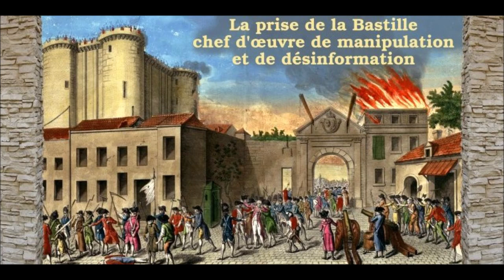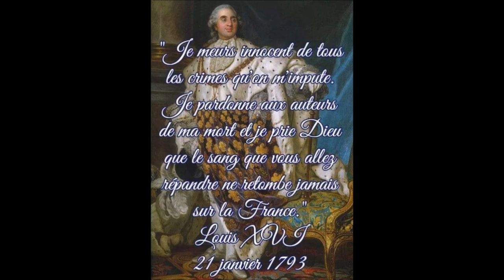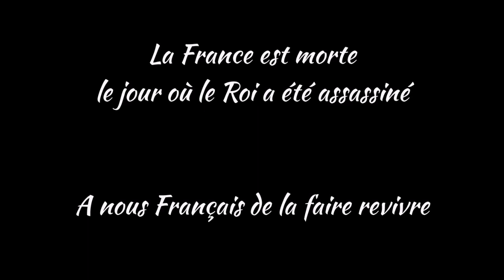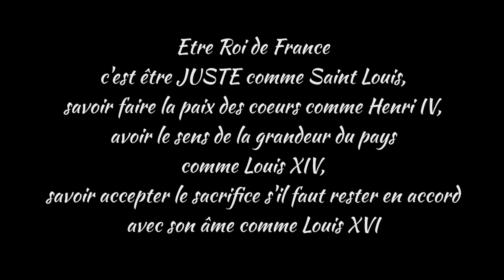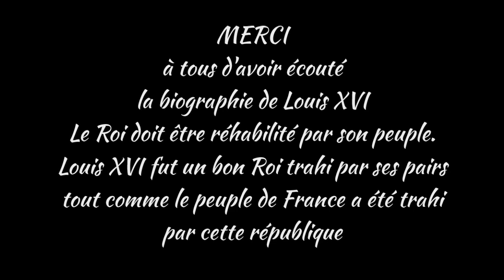Biographie de Louis XVI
Une vidéo HOMMAGE importante et émouvante.
Un grand merci à tous les Français et en particulier les royalistes pour leurs vidéos lors de la marche aux flambeaux en hommage au Roi Martyr où certains extraits apparaissent à la fin de la vidéo.
Merci à Souvenirs de Louis XVI, l'Action Française et tous les mouvements qui rendent hommage chaque année au Roi.
Nous espérons que notre vidéo vous plaira et vous en apprendra sur la vie de Louis XVI, qui doit être honoré et réhabilité par son peuple
Bonne écoute à tous et MERCI pour votre fidélité et votre intérêt pour notre chaine.